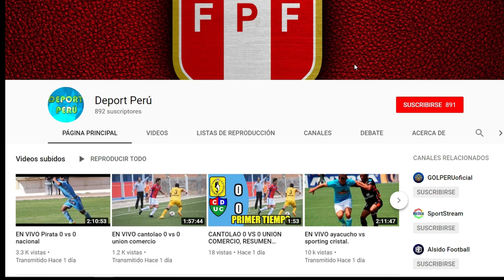Sporting Cristal vs Sport Huancayo En Vivo, FECHA HORA CANAL y todo lo que debes saber